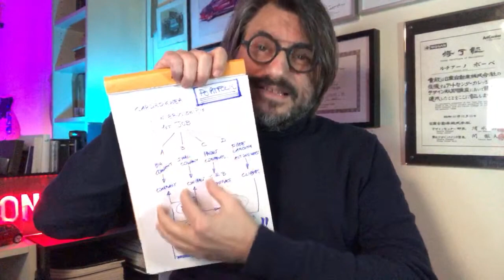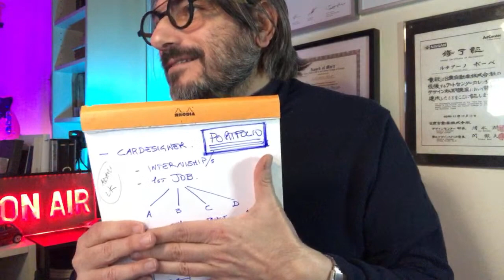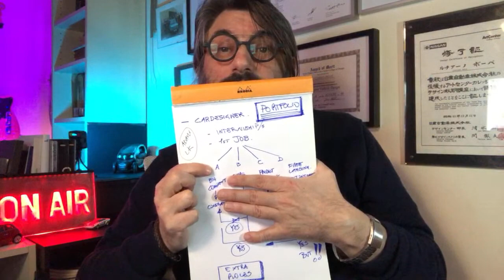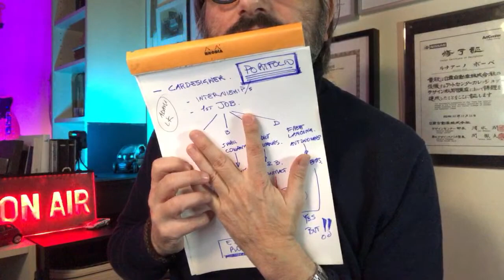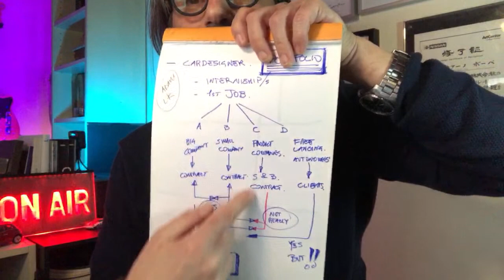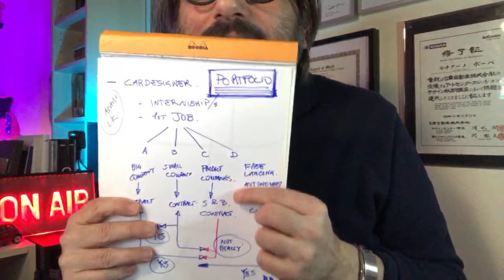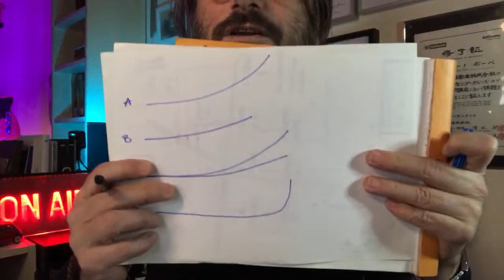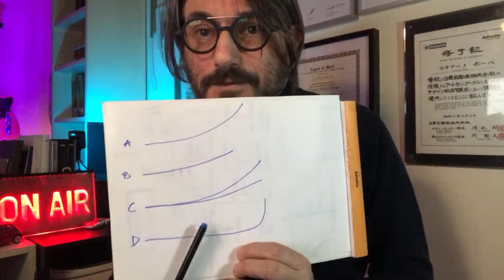DESIGN TALK Car designer job and more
This video live is to talk about car design jobs. How many options do we have to get a job as car designers once finished design school?
In this talk with you I try to show several options possibles according to Portfolio/people levels.
Talent comes first!
Enjoy this long video talk, I hope everything about this sensible topic will be more clear at the end.

CANSON MARKER PAPER

COPIC GRAY MARKERS
PENCIL SHARPENER

How to Draw Materials
How to Draw by Scott Robertson
How to Render Cars